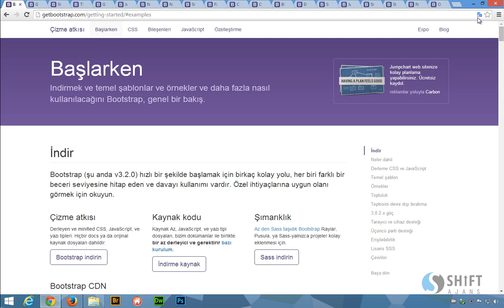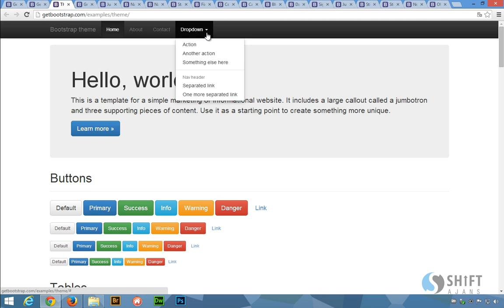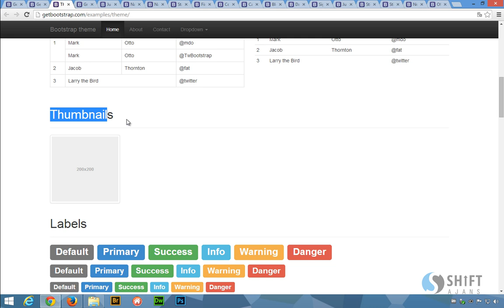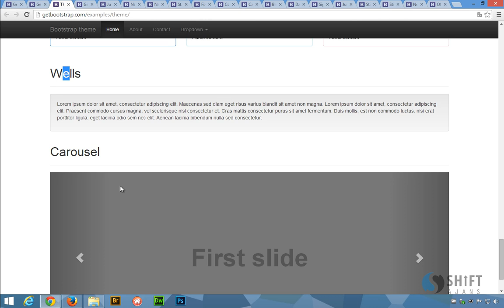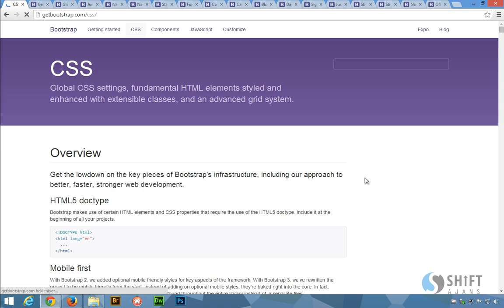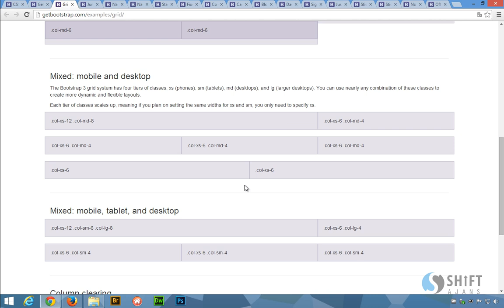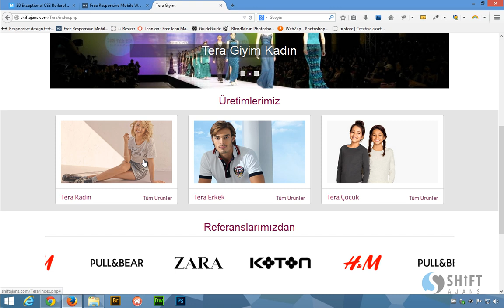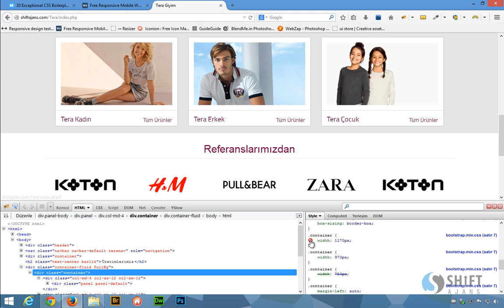Bootstrap ornekleri ve grid sistemi 02